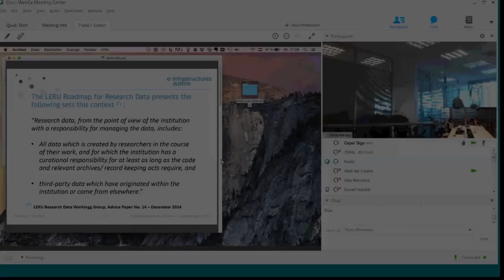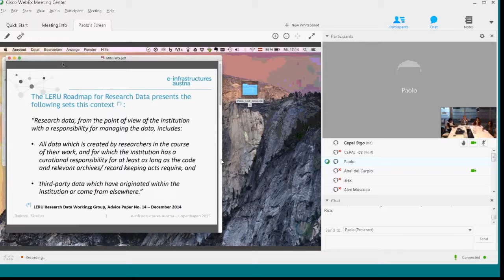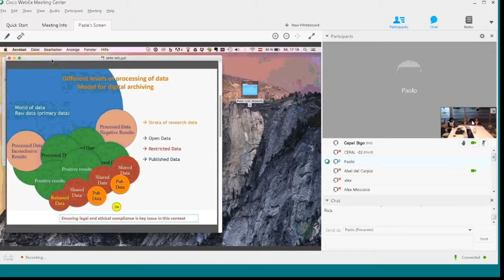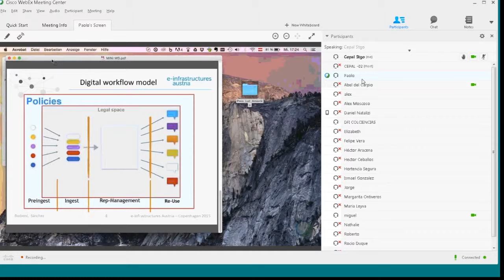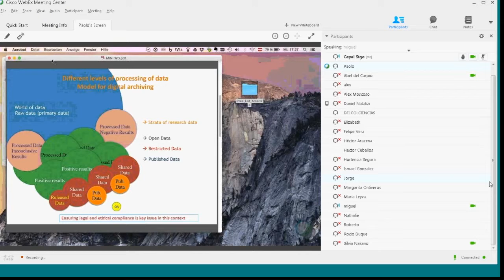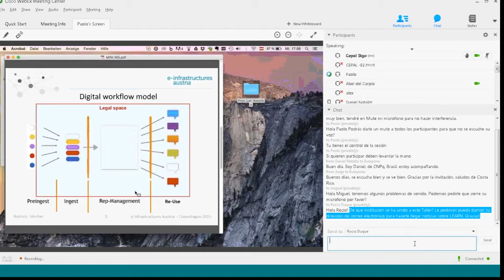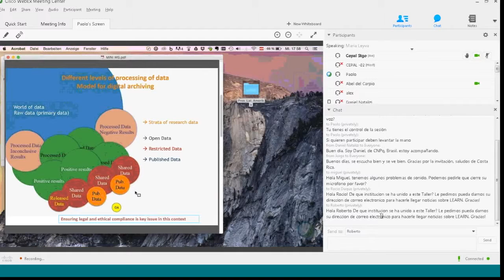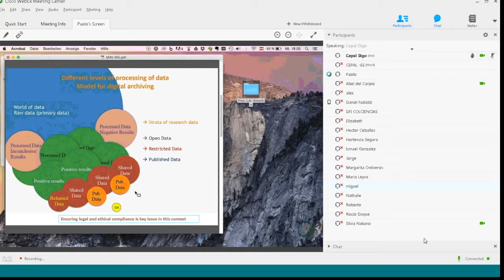Primer Mini Taller LEARN CEPAL, 20 abril 2016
Primer Mini-Taller LEARN-CEPAL: Gestión de Datos de Investigación: Una Primera Mirada. Moderador: Wouter Schallier (UN ECLAC-CEPAL), Presentador: Paolo Budroni (UNIVIE)